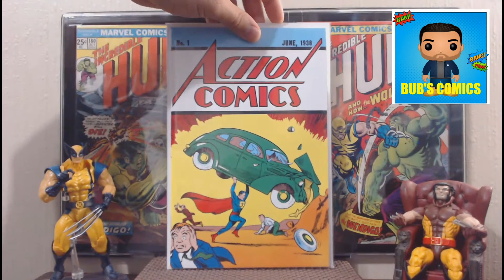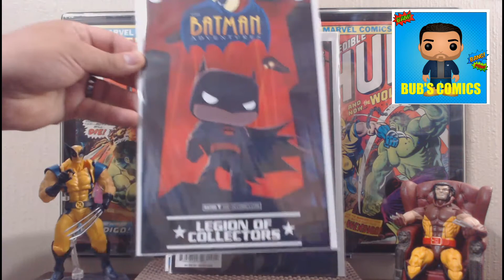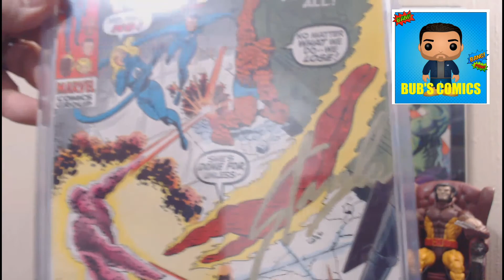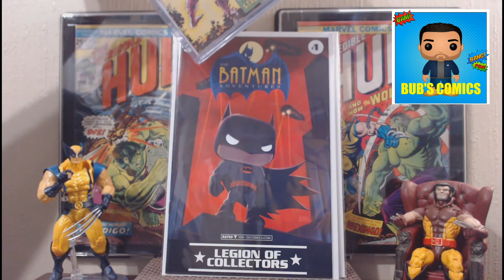A dream comic haul for me with a signature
A hard to find book, and a signature I've wanted for some time.  I hope you enjoy but I really just made this video so I can stare at my books while away from them.